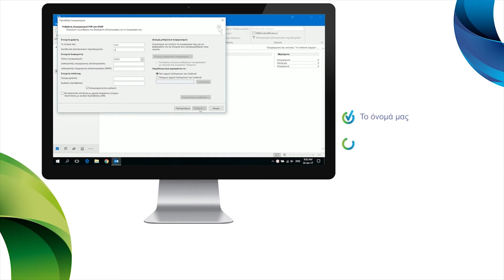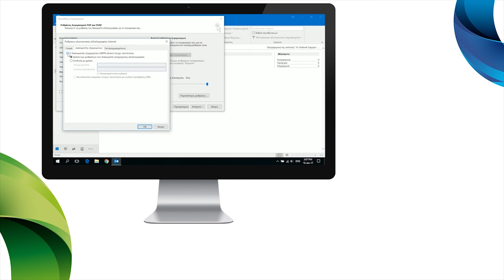COSMOTE Hints & Tips - Ρύθμιση Email Otenet σε Outlook 2016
Δες πώς μπορείς να ρυθμίσεις το email otenet.gr στην εφαρμογή του Outlook στον υπολογιστή σου.